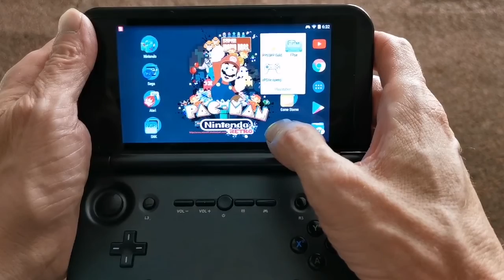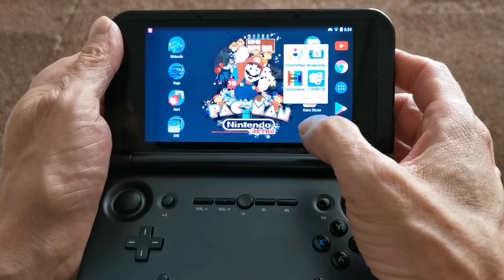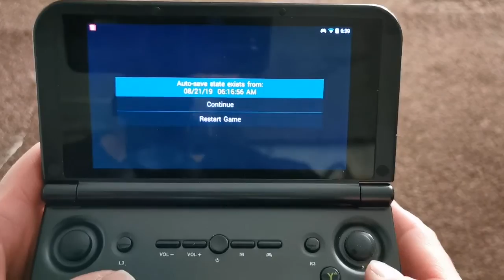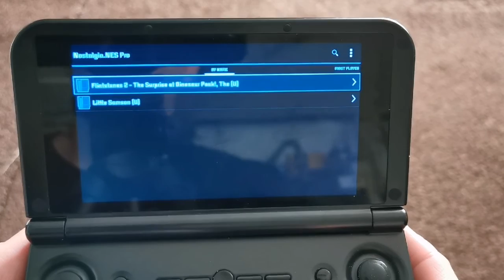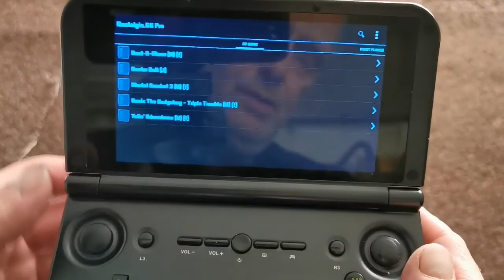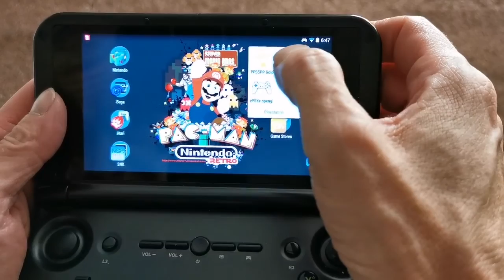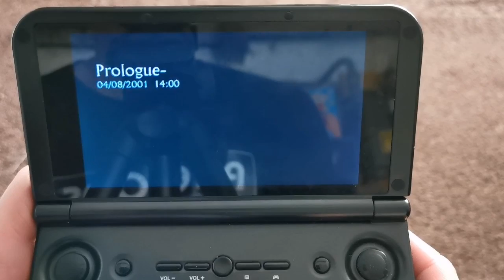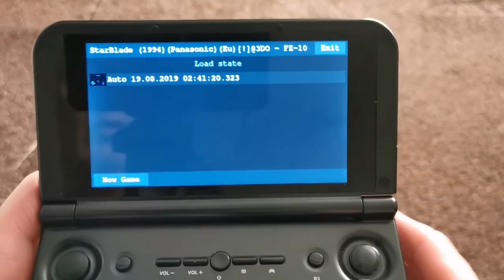Review of the gpd xd original model emulation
This time we take a look at the GPD XD.
This beast is a top end emulator but is it a fantastic answer for the job or is it a smelly turd ?